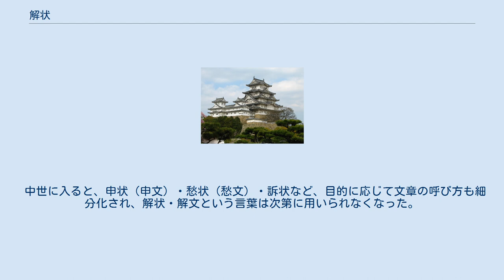解状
解状（げじょう・解文（げぶみ））とは、平安時代から中世初期にかけて下級身分の者が上申する際に用いた文書の様式。
 公式令には下級の官司が上級の官司に上申する際に用いた「解」という文書様式があったが、平安時代に入ると官人個人や庶民・寺社などが朝廷や諸官司、貴族や荘園領主などの上級身分者に上申を行う文書としても応用されるようになり、公式令が定めた本来の書式から離れたものも登場するようになった。
こうした文書を本来の解と区別する意味で解状・解文と称した。
 基本的な書式は解のそれを継承し、「某解 申……事」という事書で始め「以解」で締めくくり、改行して年月日及び上申者の官位姓名を記すという書式はほとんどの解状・解文で用いられている。
受領請負制の元において地方の国司（受領）から中央政府に出される解状は、地方行政に対して中央の決裁（天皇の勅裁もしくは太政官の官裁）を求める文書として重要視された。
また、官位の申請、非法の糾弾、訴訟の提起などにも用いられた。
特に尾張国の住民が国司を訴えた『尾張国郡司百姓等解文』は良く知られている。
 中世に入ると、申状（申文）・愁状（愁文）・訴状など、目的に応じて文章の呼び方も細分化され、解状・解文という言葉は次第に用いられなくなった。